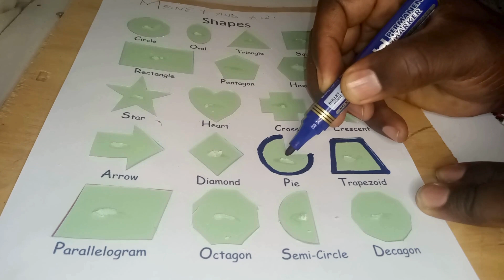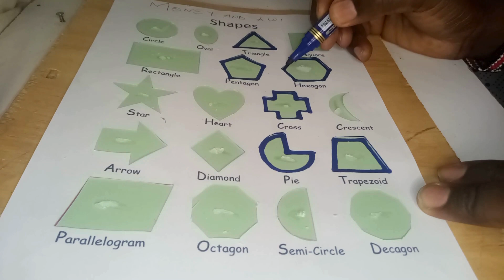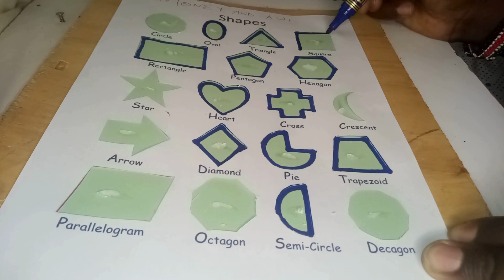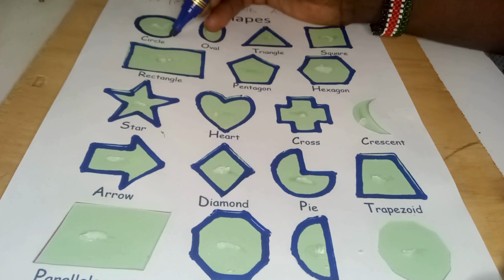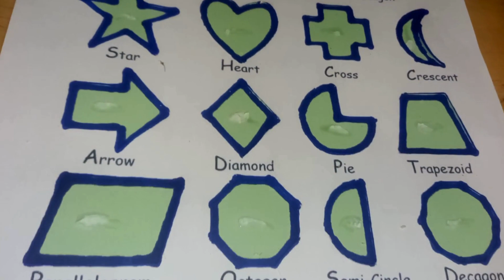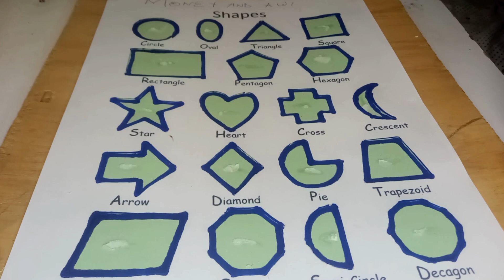Drawing Shapes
In this Video we make learning so fun. we draw different shapes. Enjoy